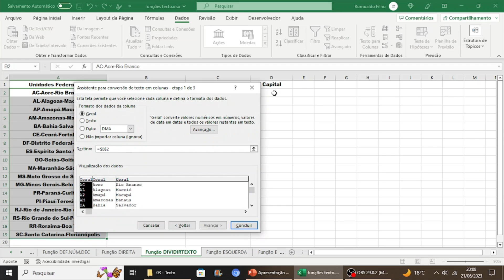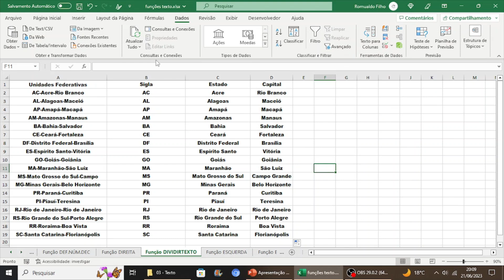Função DIVIDIRTEXTO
Orientação de como se formatar texto unificado em uma única célula.